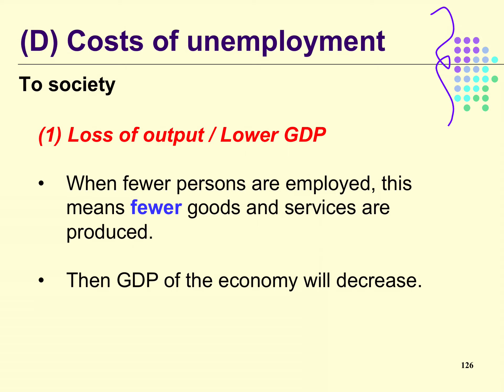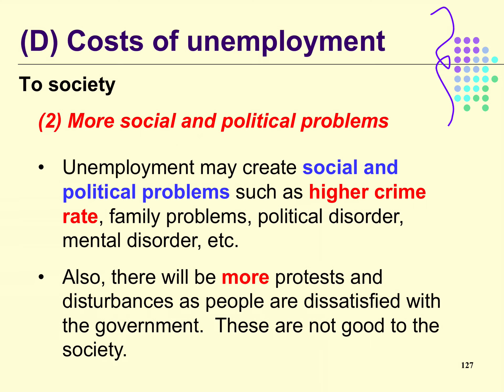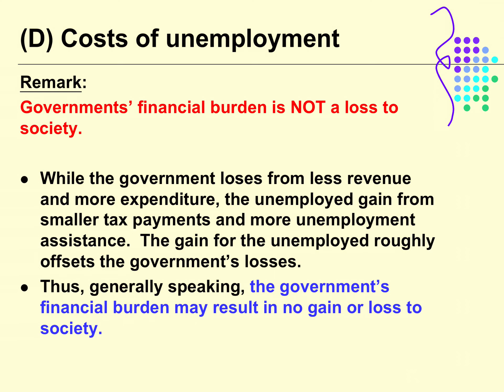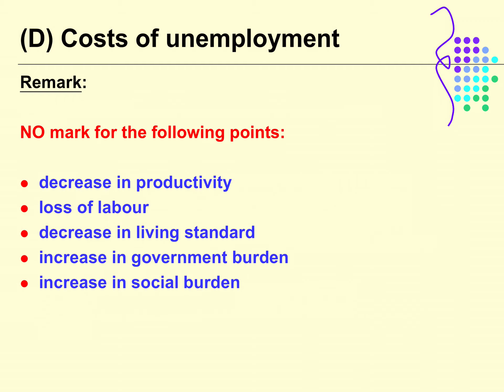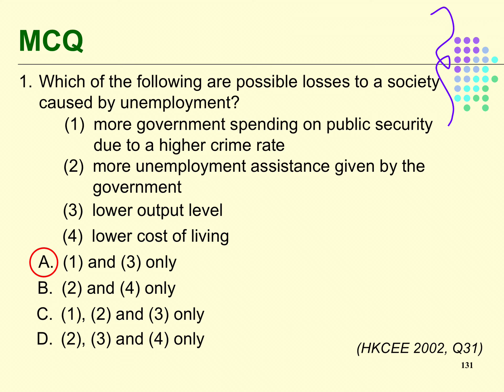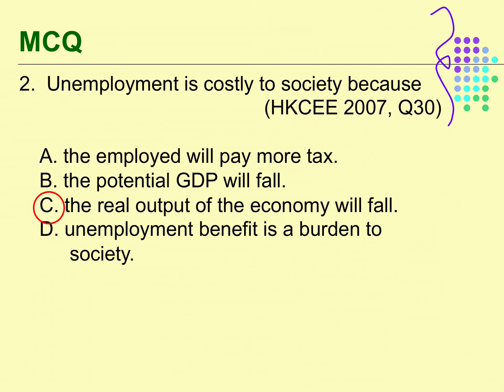Macro Ch 3 Inflation, deflation, unemployment & business cycle: video 17